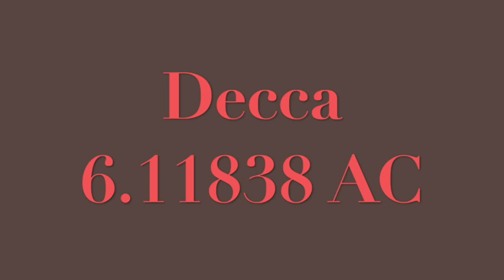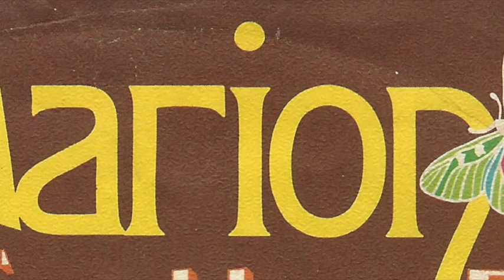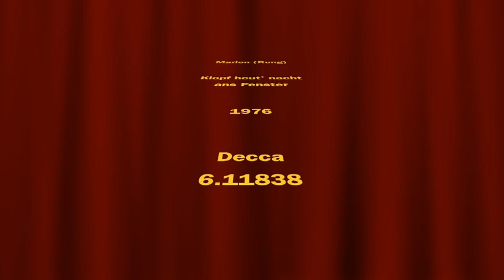Marion (Rung) - Klopf heut' nacht ans Fenster - 1976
Hierzu gibt es eine weiter deutsche Fassung von Maria Prado - Palo Bonito...